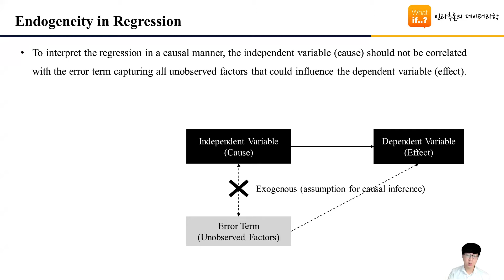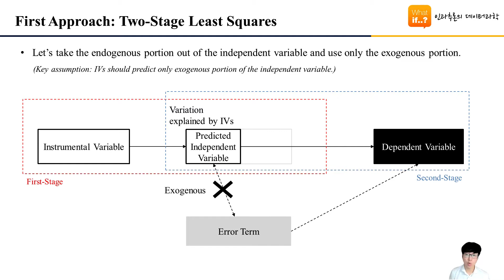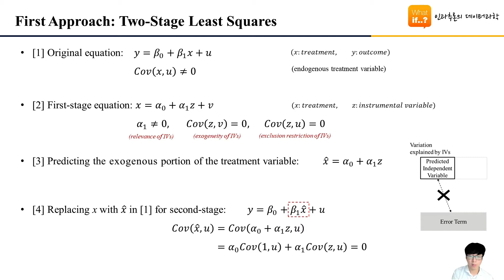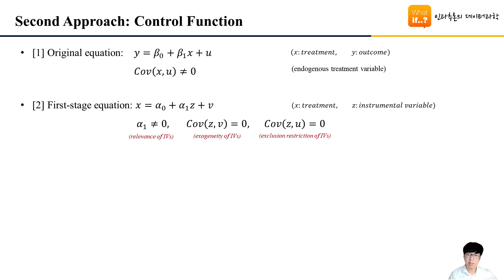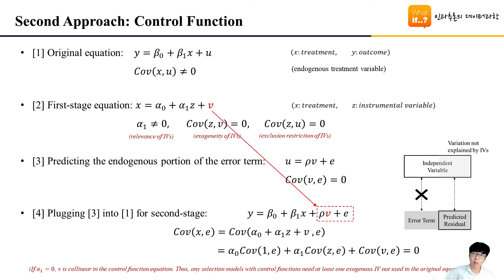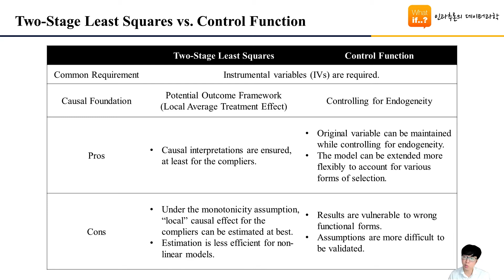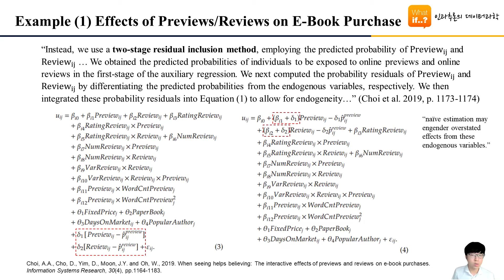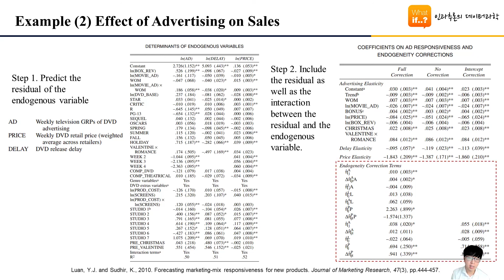통제함수와 선택모형 (2) 통제함수 (Control Function)